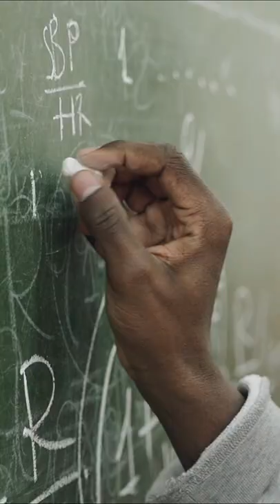The Smartest Person to Ever Exist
Good evening! Second time's the charm, right? Anyways, today we are gonna take a look at the smartest people in the world!

Why are you looking down here, you should be watching the video... 👀